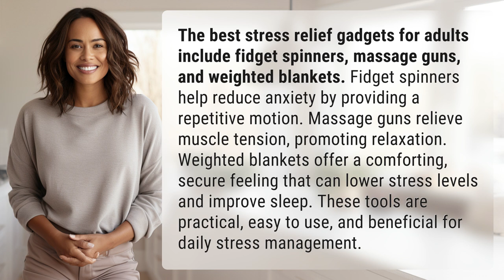What are the best stress relief gadgets for adults?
Top Stress Relief Gadgets for Adults 👉 Stress Relief Gadgets 👉 Discover the top gadgets for adult stress relief, from fidget spinners to massage guns and weighted blankets. These practical tools are easy to use and can help manage stress levels effectively.

Laura S. Harris (2024, June 5.) What are the best stress relief gadgets for adults?
    🌐 AskAbout.video